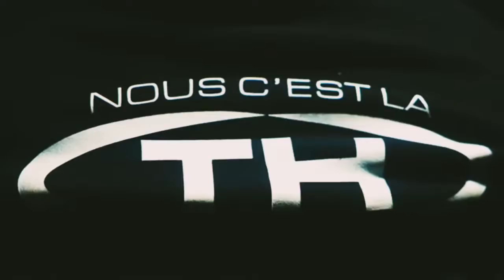Saamou skuu - Gradin (Son Concept)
Collab avec @ekipfrmediarap